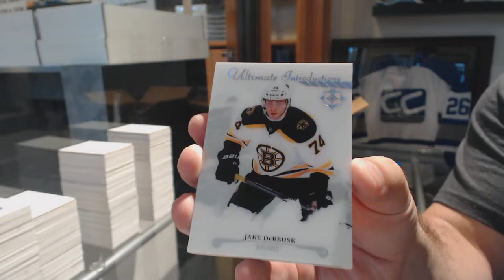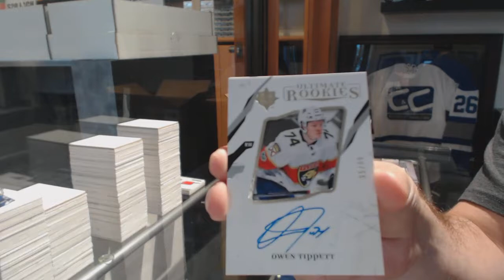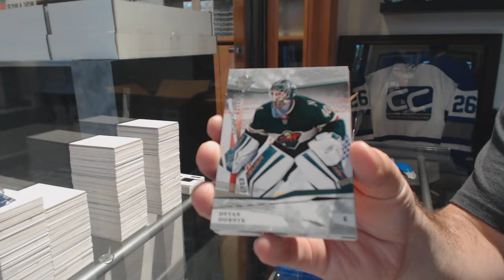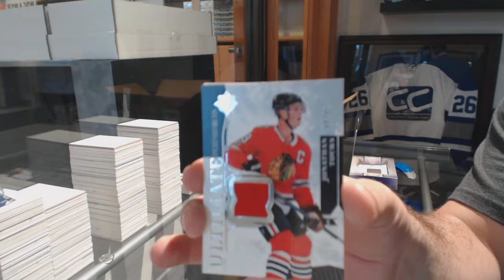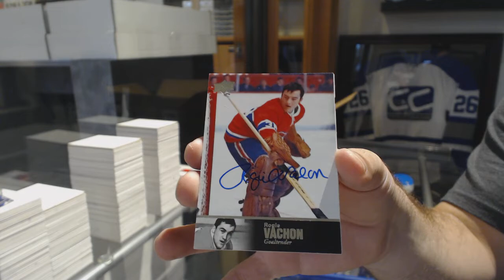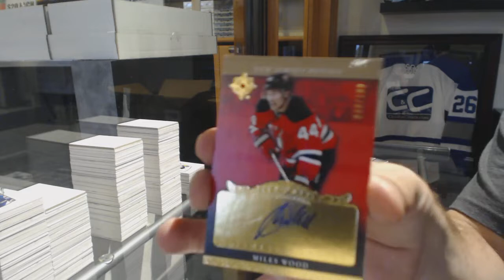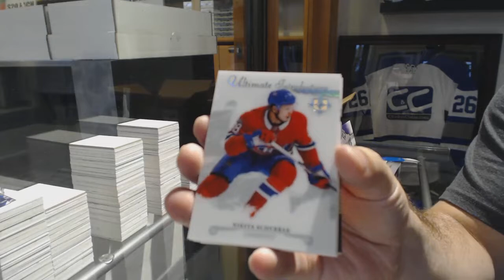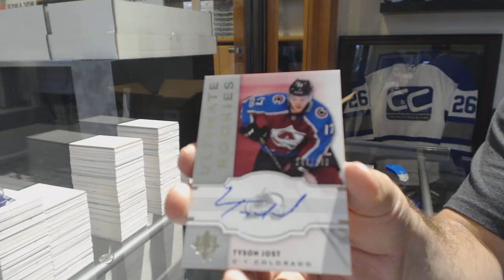17-18 Upper Deck Ultimate Hockey 8 Box Case Break - C&C GB #8739